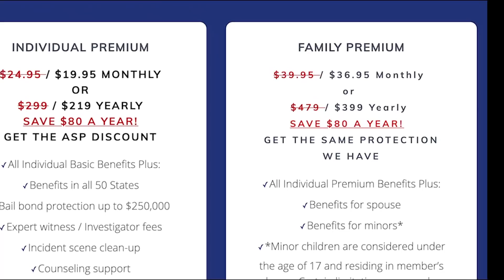Defending Yourself Against A Minor Part 2 (John’s Briefs)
Please thank Firearms Legal Protection for sponsoring today’s video of Defending Yourself Against A Minor Part 2 (John’s Briefs)! Firearms Legal Protection offers special discounts to ASP fans ; I prefer and have their premium plan.

If you value what we do at ASP, would you consider becoming an ASP Patron Member to support the work it takes to make the ASP Extra videos like Defending Yourself Against A Minor Part 2 (John’s Briefs)? gives the details and benefits.